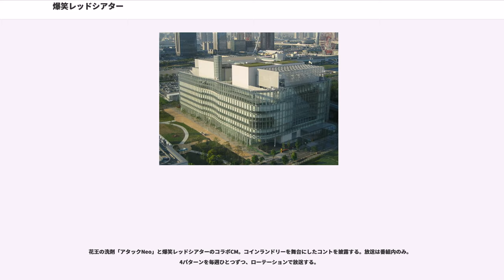爆笑レッドシアター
『爆笑レッドシアター』（ばくしょうレッドシアター、英語表記:"THE RED THEATER"）は、フジテレビ系列で2009年4月15日から2010年9月8日まで毎週水曜日 22:00 - 22:54（JST）に放送されていたコント中心の劇場型お笑いバラエティ番組である。通称『レッドシアター』。ハイビジョン制作。

2009年4月改編により、『爆笑レッドカーペット（以下:レッドカーペット）』が、土曜19時台に移動・ゴールデンタイムに昇格することになり、その後番組として開始される。

お笑い芸人がシャッフルユニットを作り、『レッドカーペット』のショートネタとは逆に長いコントやロケ企画に挑戦する。また『レッドカーペット』に出演経験の無い芸人がゲスト出演し、ショートネタを披露するコーナーも新設される。さらに、『レッドカーペット』の常連芸人が登場しネタ披露することもある。

事実上、毎週火曜深夜（水曜未明）放送の『THE THREE THEATER』（以下:スリーシアター）の発展版とも言える内容で、内村光良を始めとする出演者の大半が引き続き出演する。内村にとってフジテレビのプライムタイムのレギュラー番組は、テレビドラマの『西遊記』（2006年1月 - 3月）以来約3年ぶりとなる。

レッドシアターに進出してから、お正月SPに登場した物を引継いで、ユニットコント（「イケメン部」「劇団ジョセフィーヌ」など）、ゲストによる客演コントなどがレギュラー化された。また、「爆笑レッドカーペット」の要素も引き継いでいる。最後の所で、ゲスト出演した俳優の登場作品をナレーションで宣伝するというコーナーが7月15日からスタートした。

オープニングには「スリーシアター」に引き続きジョージ・ベイカー（George Baker）の『Little Green Bag』が使用されていた。2010年5月26日からは、オープニングが放送されない場合が増えている。

レギュラー芸人15名（後述）が『めざせ!お台場合衆国2009 〜フジがやらなきゃ誰がやる!〜』のイメージキャラクター「レッドシアターズ」として、お台場合衆国イメージソング「風になりたい」（THE BOOMのカバー）を歌い、2009年8月5日にポニーキャニオンからデビューした。

2009年8月26日には21:00 - 22:48（JST）に番組初の2時間の拡大版が放送されて、2009年9月23日には21:00 - 23:18（JST）に番組初の2時間半の拡大版が放送されて、2010年1月13日には19:57 - 22:48（JST）に番組初の3時間の拡大版が放送された。また、初めて20時台に放送されて、当番組過去最長の放送時間となった。

番組最高平均視聴率は、2009年9月2日放送の16.6%である。また、番組が放送開始当初から2010年春頃までの2009年度は15%前後の視聴率を維持して安定した視聴率でキー局トップの視聴率を獲得しており、当時に土曜19時枠でレギュラー放送されていた兄弟番組である『爆笑レッドカーペット』の視聴率を上回っていた。但し、2010年度以降から一桁台後半の視聴率に沈むことが多くなっていた。

2010年9月1日放送分のエンディングで、同年9月8日放送分をもって番組が放送終了する事が発表された。

2010年9月8日の放送をもって、上記の既報通りで最終回を迎えて、約1年半（『THE THREE THEATER』も含めると約2年）の放送の歴史に幕を下ろした。最終回は1時間まるごと「スリーシアター」で、約2年の番組の歴史で特に人気が高かった7本のコントを放送。エンディングでは通常放送のオープニングを特別バージョンで放送されて、「ALL YOU NEED IS LAUGH」というテロップが表示されたクレジットで番組を締めた。また、番組の最後で内村が「充電して新しいネタ作ります」と発言しており、今後の単発特番ないし復活等に含みを持たせた終わり方であったものの、以降の放送がない。

2014年10月からは、当番組放送終了以来の4年ぶりにフジテレビ系列のレギュラー番組を持つ内村がMCを務める『痛快TV スカッとジャパン』が放送開始した。

2016年現在、フジテレビが運営するCS放送のフジテレビONE スポーツ・バラエティにて再放送されている。